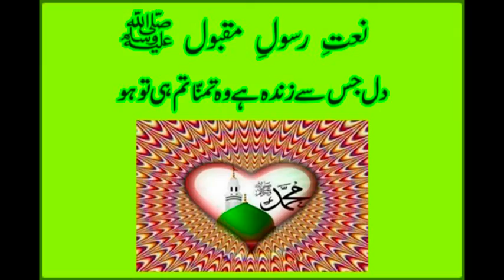Eid Gahe Ma Gareeban Kuye To ( Qawali By Abdul Sattar Saeedi , M. Umar Saeedi & Hamnawa )